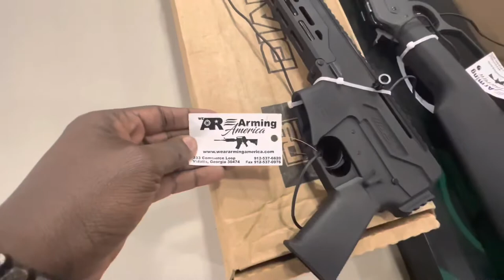2022 GUN SHOW GEORGIA | Fair Prices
Went to gun to check out some prices, and so what else I wanted to add to the collection.